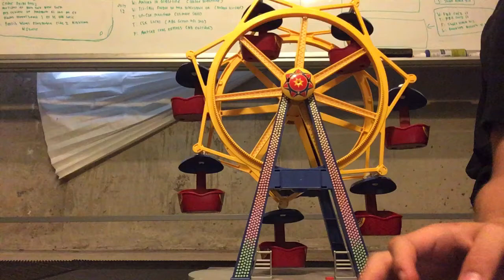Ferris Wheel (Daytime) | Playmoble Ride 2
Another Fun